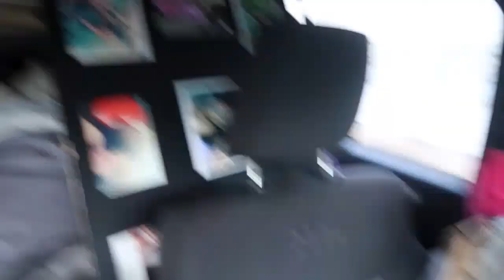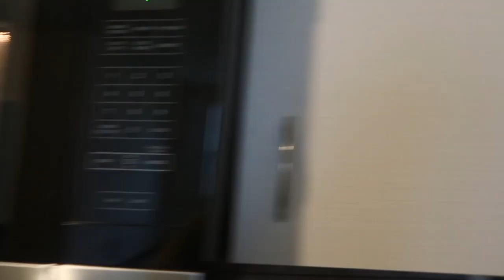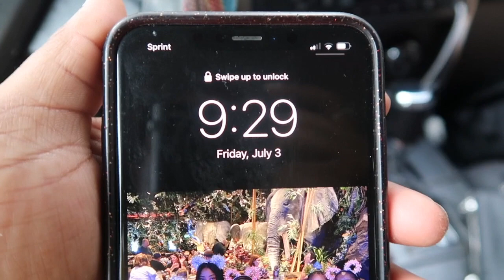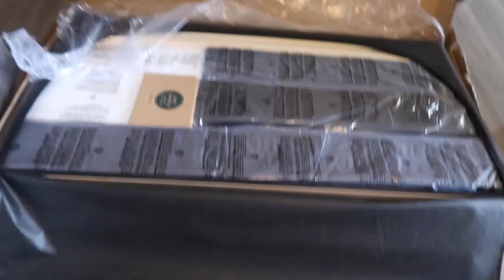Moving into my first apartment!! Move-in day PVAMU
Moving into my first apartment alone!! Going into my senior year of college and I finally don't have to deal with crazy roommates! This is campus edge right by PVAMU.